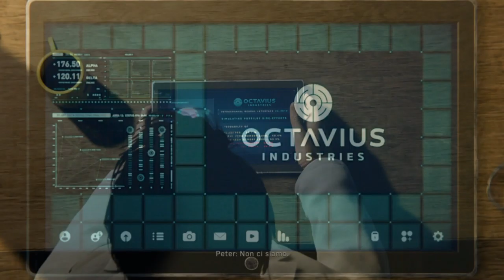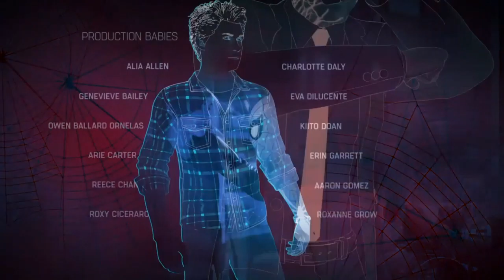Spider-Man 🕷PS4 - The Movie - [ITA 🕸 PARTE 2]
📆 OGNI LUNEDÌ e VENERDÌ/SABATO alle ORE 12:00 - 17:00🕑

/playlist?list...